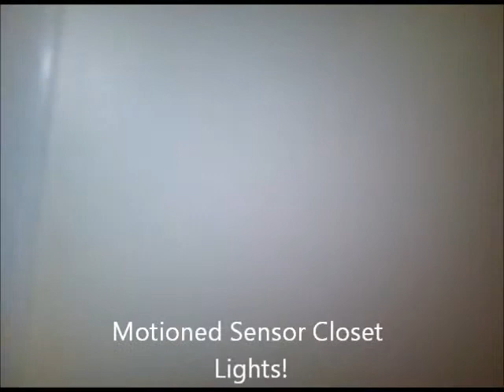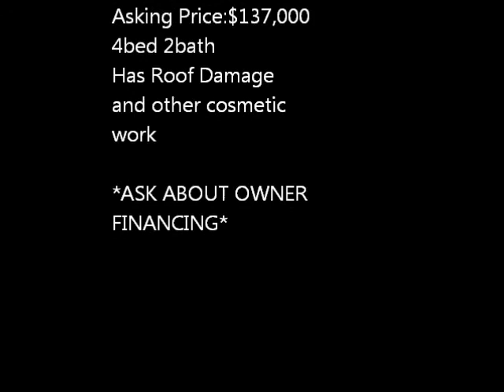Beautiful Longwood House w/ Roof Damage Sold AS-IS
Asking Price:$137,000
-Roof Damage
-New Paint
-New Doors
-Clean-Up

Serious Inquiries Only..Buyer to do all due diligence before acquiring this property.